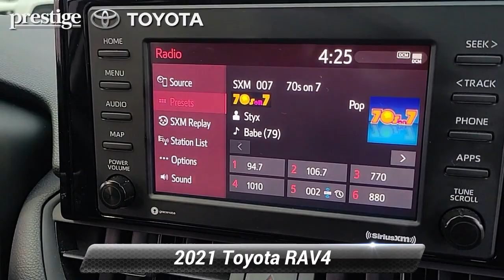Certified 2021 Toyota RAV4 XLE, Ramsey, NJ PD164714A